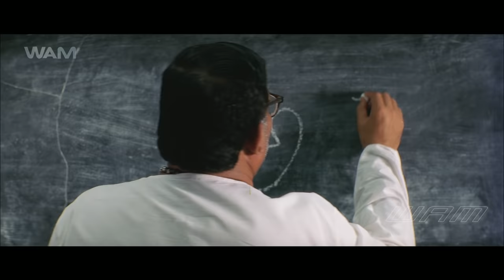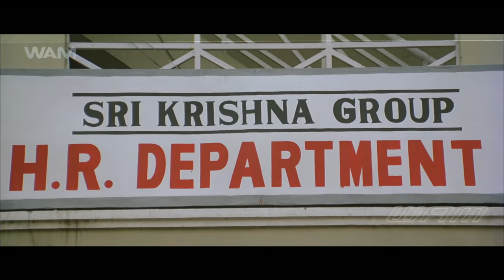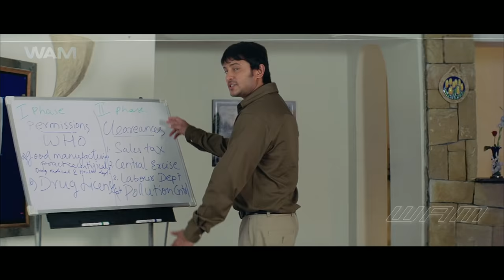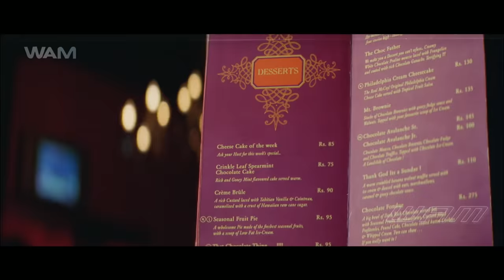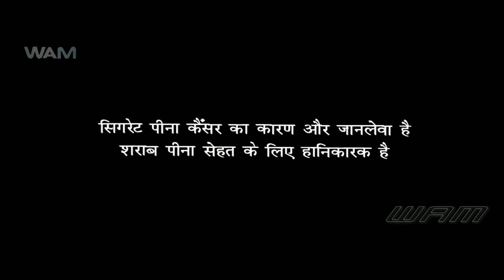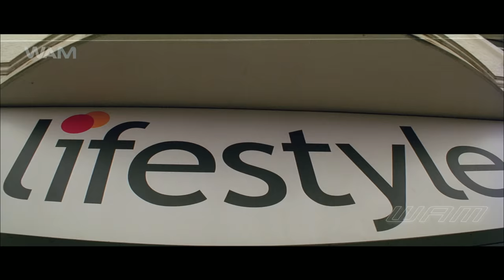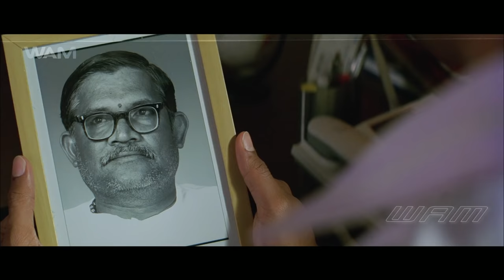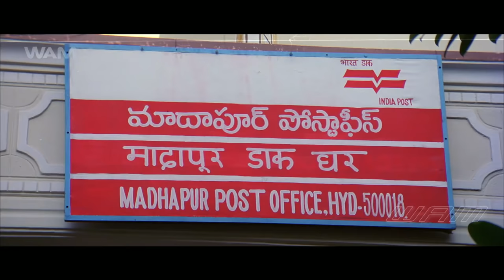Genius No.1 | South Dubbed Hindi Movie | Raja Abel, Genelia D'Souza, Sonu Sood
A young Vishwak (Raja) meets Swetha (Genelia) who comes from Canada on a vacation to her grandmom’s place. Incidentally, she goes to school for the time being at the local school, where she meets Vishwak. That’s when love blossoms. At least for Vishwak and he grows up loving Swetha, heart and soul.

However, given his humble background, life teaches him to be calculated in whatever he does. He soon masters the art of making the best for himself out of any given situation. Destiny brings him to the company that is owned by Swetha’s father. Here, the old friends meet once again. But this time around, Swetha is the boss’s daughter and dreams of setting up a pharmaceutical company. That’s when Swetha and Vishwak get to work and spend time together.

While Vishwak works his way towards making Swetha love him, she springs a surprise on him by announcing that she is head over heels in love with Sidarth (Sonu Sood), a millionaire-turned-HR guru. Seeing his game plan boomerang, Vishwak tries his best to take Swetha’s mind off Sidarth. But the more he tries, the more she is convinced she has found her ideal man.

Will Vishwak gain or loose his love?